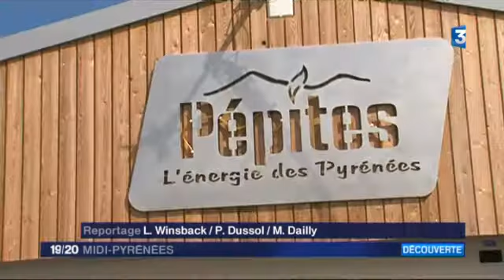granulés bois - sept 2016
la société KW bois veut produire 20000 tonnes par an !